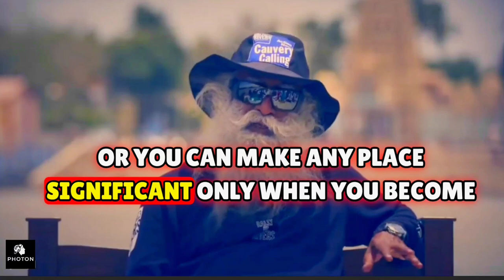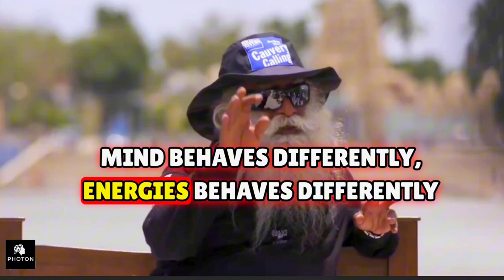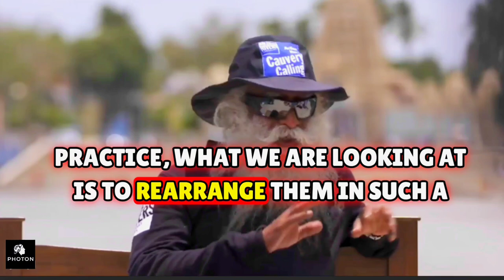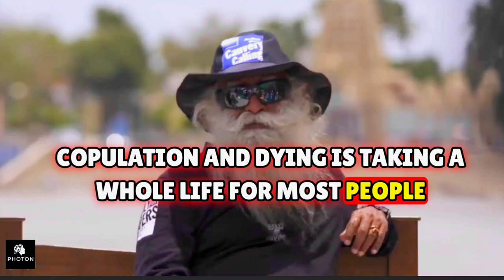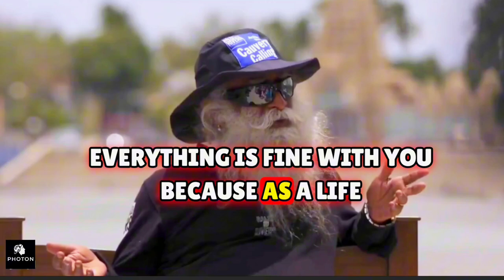Where You Meditate | Sadhguru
Explore the significance of 'Where You Meditate' in this enlightening video with Sadhguru. Understanding the impact of your environment on meditation, Sadhguru offers insightful guidance on choosing the right space for your practice. Whether you're a beginner or a seasoned meditator, learn how the location can influence your meditation experience, helping you achieve deeper relaxation and heightened awareness. This video is essential for anyone looking to optimize their meditation practice and create a conducive atmosphere for spiritual growth.